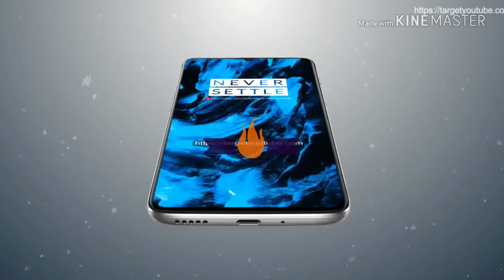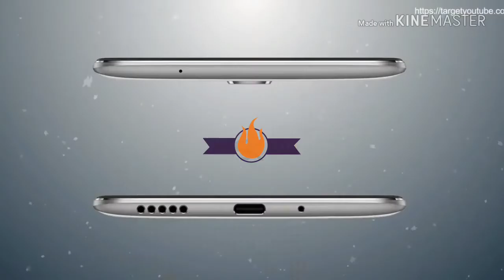ONEPLUS 6T 💥💥 | SPECIFICATION & PRICE DETAILS ONEPLUS 6T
OnePlus 6T
Snapdragon 856
Battery🔋 3730mAh